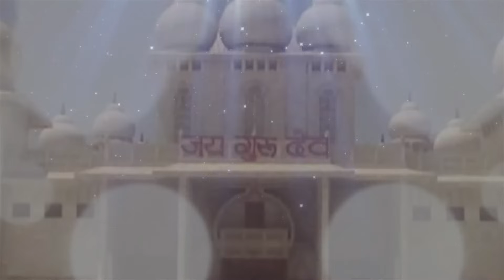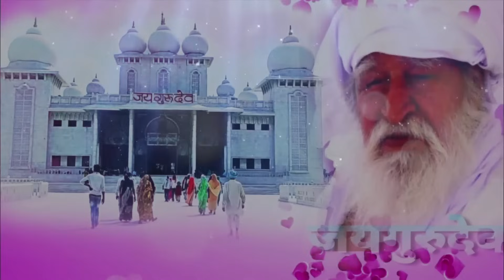जयगुरुदेव ध्वनि✨JaiGuruDev Dhvani ✨By Diya✨ जयगुरुदेव जयगुरुदेव 🙏🏻जयगुरुदेव🙏🏻 जय जय गुरुदेव🙏🏻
(Specially dedicated to my MOM )

- RAYS STUDIO